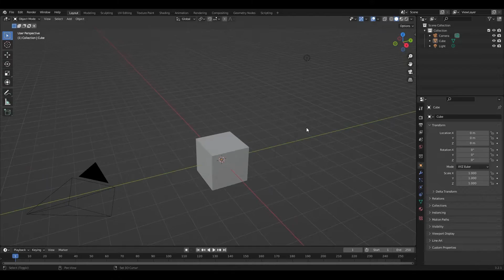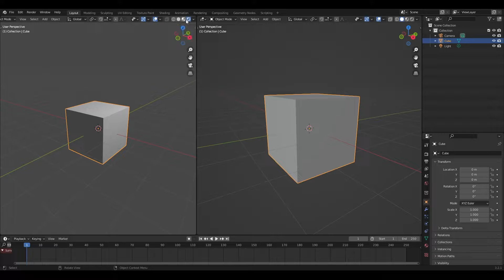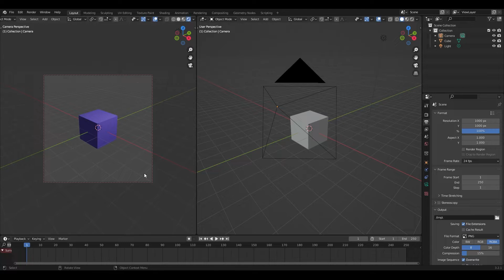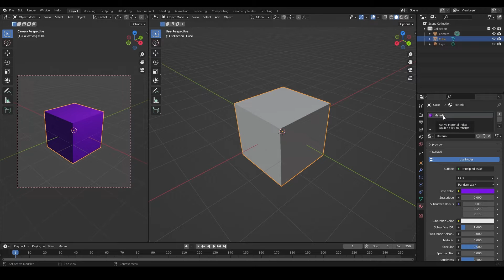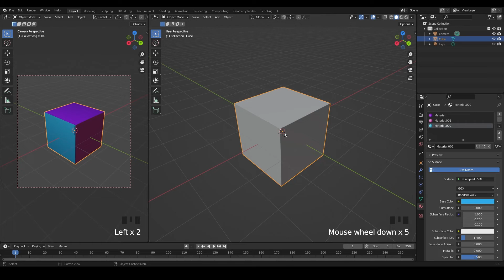블렌더 설정 _ 3d 뷰포트 카메라 뷰로 설정하기! Blender Settings _ Set to 3d Viewport Camera View!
- 인스타그램
3d_songminsun

- 아래 주소는 학생들과 작업물 올리고 공유하는 작은 커뮤니티 입니다.
네이버 카페  - mix up (믹스업)